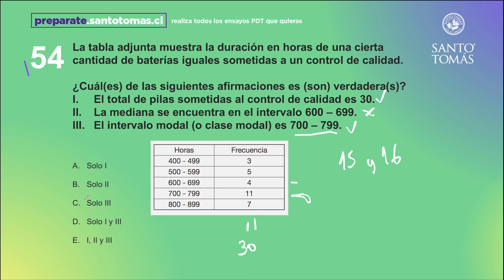Pregunta 54 - Ensayo Nacional PDT Matemática Santo Tomás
Conoce cómo resolver esta y todas las preguntas del Ensayo PDT de Matemática de Santo Tomás en nuestro canal de YouTube y encuentra toda la información que necesitas para preparar para la prueba